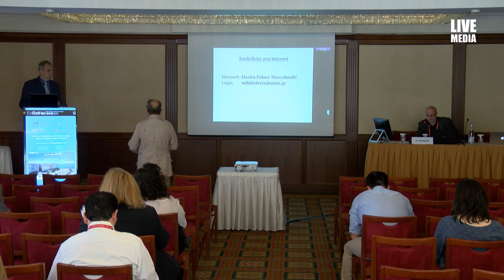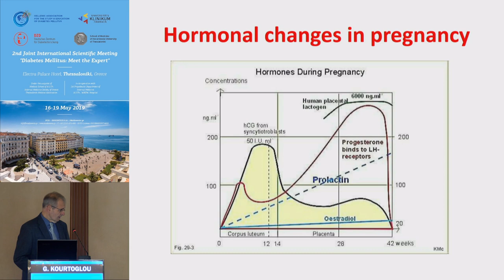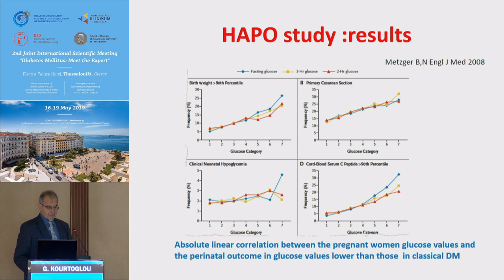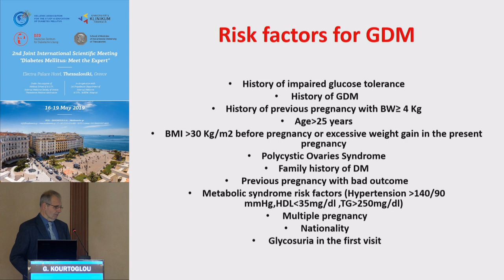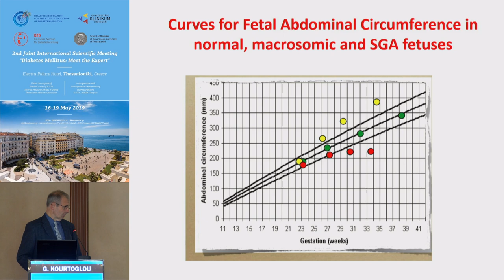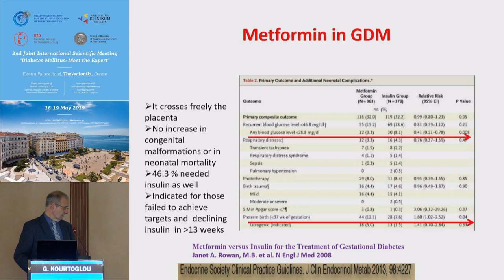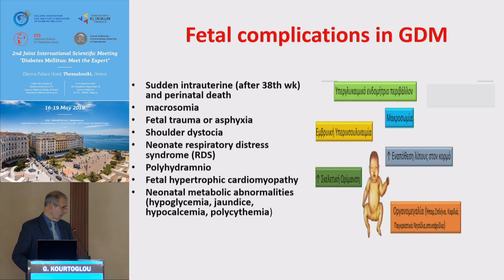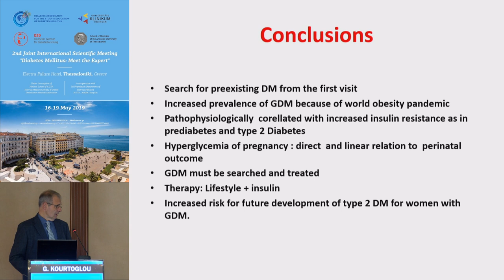G. Kourtoglou | Gestational Diabetes Mellitus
17/5Αίθουσα MAKEDONIA HALL -
11:30-12:00 LECTURE
Πρόεδροι: H. Staiger
11:30-12:00 Gestational Diabetes Mellitus
G. Kourtoglou